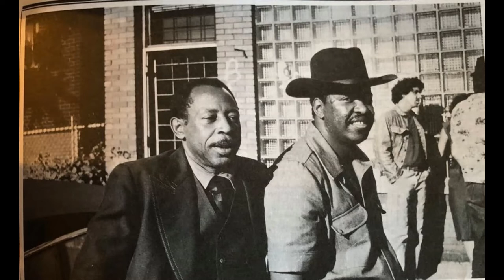Daddy Rabbit 1981 Checkerboard Lounge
Daddy Rabbit Lead Guitar, Magic Slim Second Guitar, Unknown bass and drums. Recorded by Illinois Slim 1981 on blue Monday jam Checkerboard Lounge 43rd and King Dr. Chicago IL